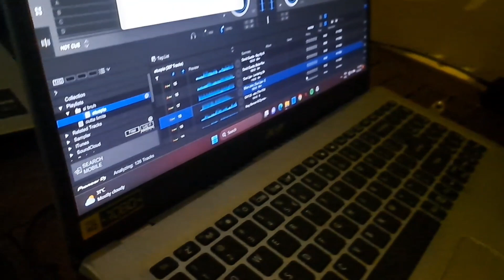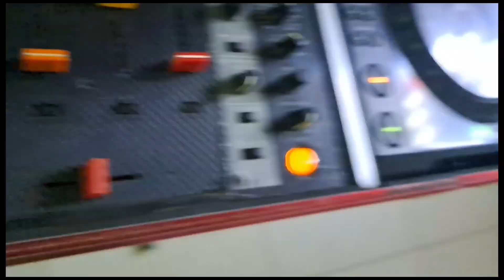විනාඩි 20යි play කරේ 🙄 - DJVlog01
Check Out TheHappeningCo - THC

In this video, I'm about to take you on a wild ride through an unforgettable night that took a surprising turn. 🎵🎉

Join me as I share my personal account of my recent DJ set at the much-anticipated Utopia Night by OnlyTeens. Held at the iconic Havelock City Clubhouse, this event promised to be a Techhouse and Progressive music paradise that we were all eagerly waiting for.

As the night unfolded and the dance floor throbbed with energy, I found myself in the spotlight, set to deliver the grand finale of the night with my closing set. The atmosphere was electric, and the crowd was ready to soak in the beats I had prepared.

However, destiny had a different plan for the night. As I stepped into the DJ booth, an unexpected twist began to unravel. Within just 20 minutes of my set, a series of unfortunate events began to unfold. A chaotic fight broke out within the venue, disrupting the vibrant atmosphere we had all been enjoying.

In this vlog, I'll walk you through the emotional rollercoaster I experienced during those 20 intense minutes. From the adrenaline-fueled excitement of stepping up to the decks to the sudden realization that the event was descending into chaos, it's a whirlwind of emotions that I'll never forget.

I'll share my thoughts on how such unexpected incidents can impact the energy of a venue, the challenges event organizers face in maintaining a safe environment, and the resilience of both performers and partygoers in the face of adversity.

Thanks for tuning in, and until next time, let's keep the music alive and the spirits high. Catch you in the next video! 🎶🔊🔥